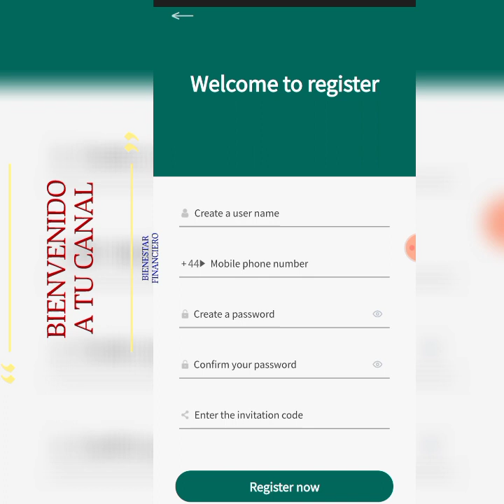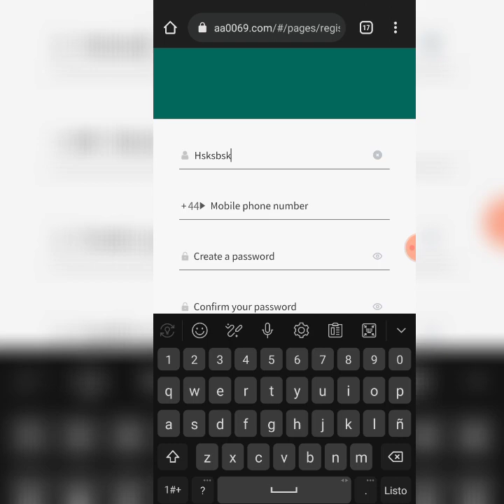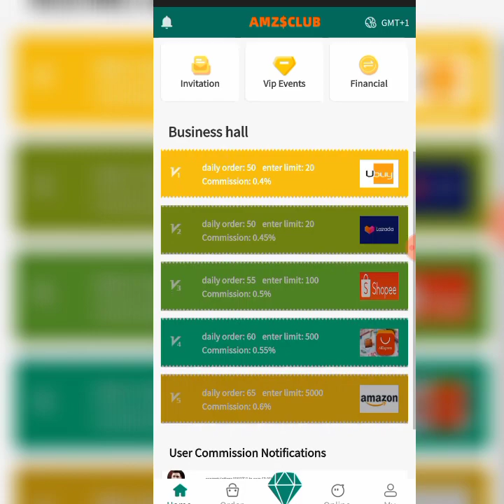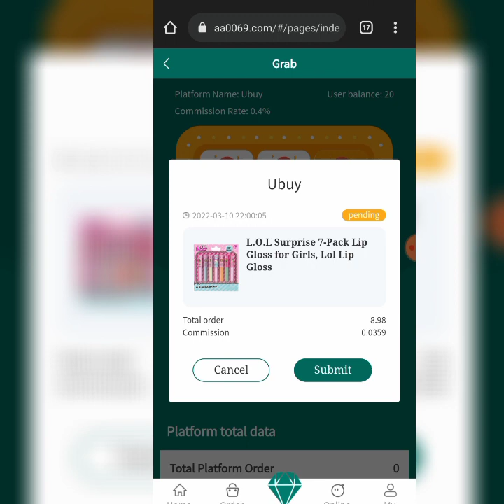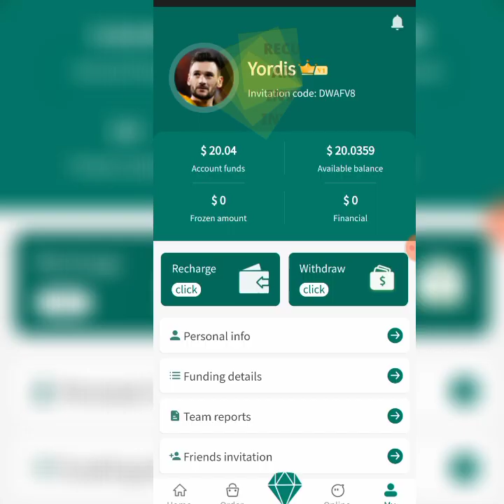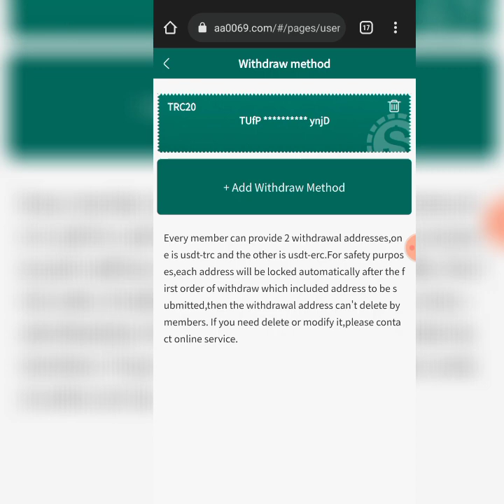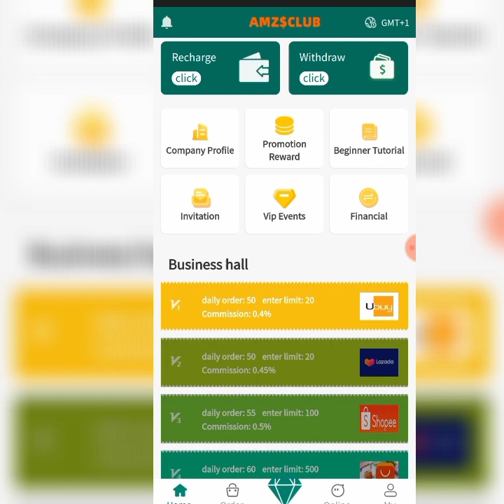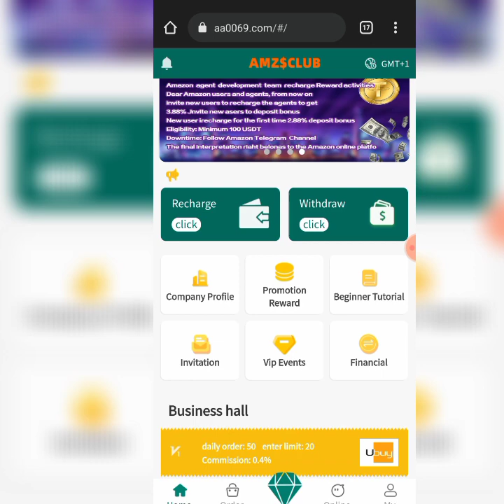🔰aa0069|MINERÍA DE ALTA RENTABILIDAD💲💸|PUEDES GANAR DINERO GRATIS😎|TUTORIAL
validar/29
🔗Canal de Telegram
🔥aa0069🔥
🛑 Enlace de Registro

Soporte 02
Billetera o cartera que uso:
💰Binance
Minería en la nube pagando💸
🔥TRX911
📜Aviso Importante📜

🤑BIENESTAR FINANCIERO🤑